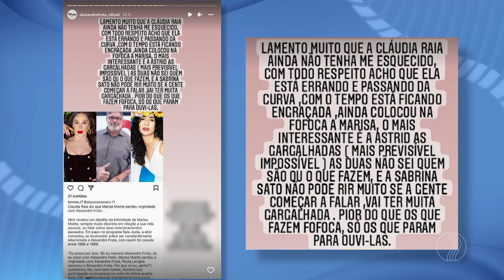Cláudia Raia expõe relacionamento de Marisa Monte e Alexandre Frota - A HORA DA VENENOSA MINAS